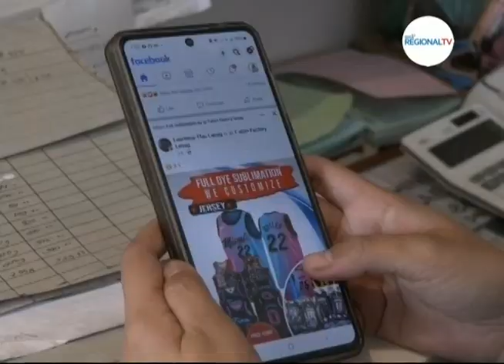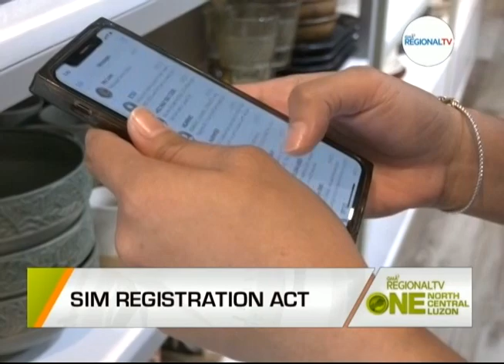One North Central Luzon: Facilitated Sim Registration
Facilitated sim registration, umiikot sa mga bayan sa Region 1 para mapadali ang pagpaparehistro ng sim users.